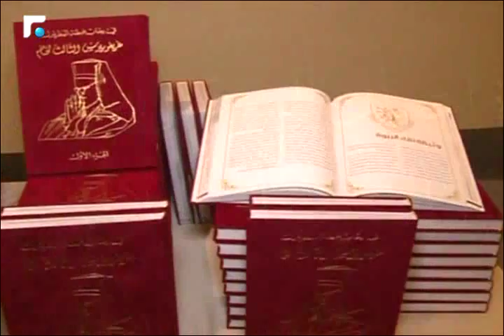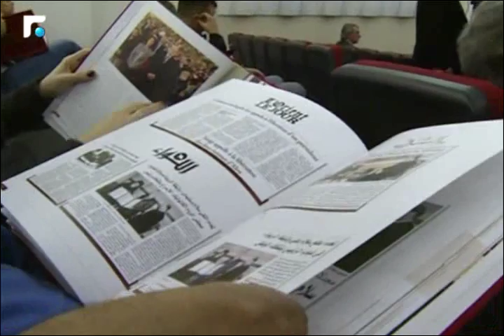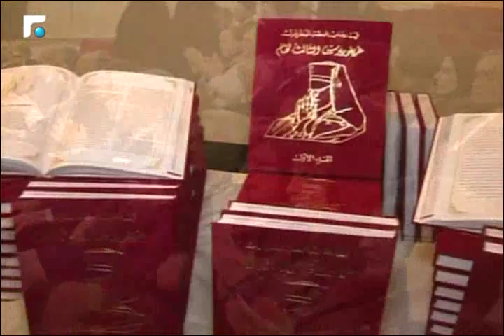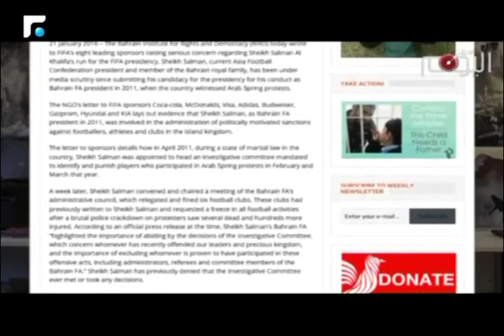أخبار الصباح - تقارير رياضية 5/5